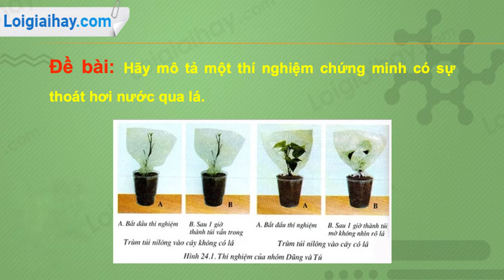Trả lời câu hỏi số 1 trang 82 SGK Sinh học 6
Hãy mô tả một thí nghiệm chứng minh có sự thoát hơi nước qua lá. .